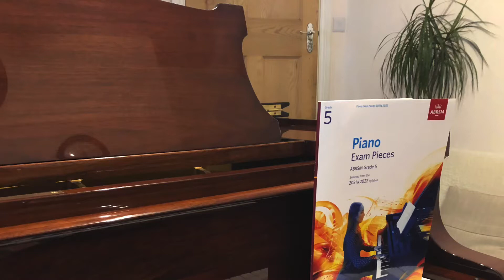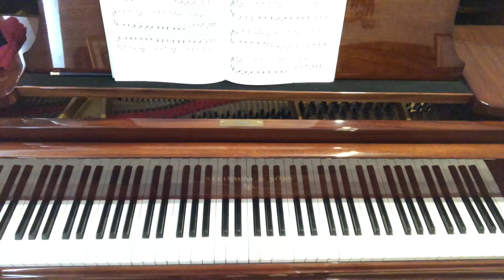ABRSM 2021&22 Grade5 B:3 Douce Reverie by Tchaikovsky